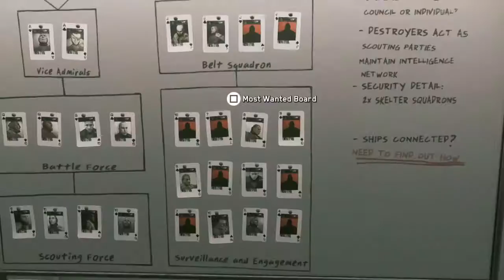Call of Duty: Infinite Warfare (Walkthrough Part 9)